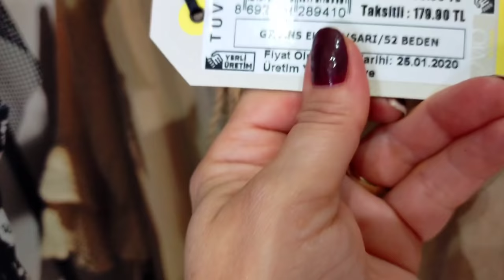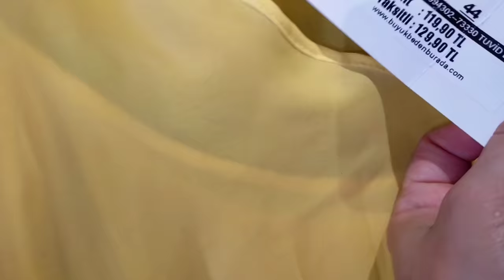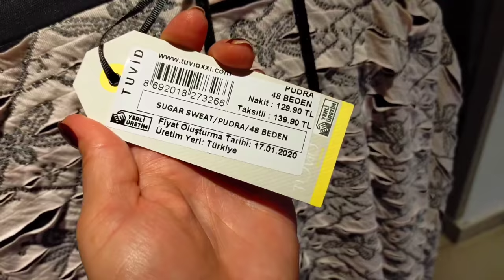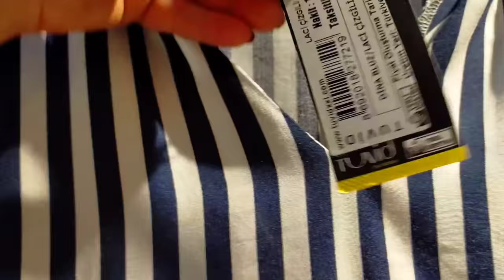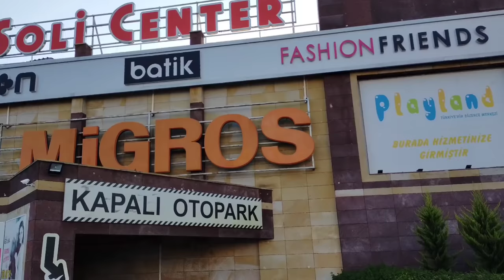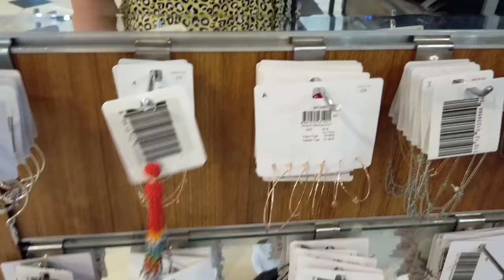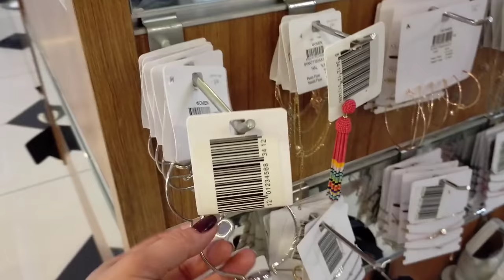Ностальгия по бросившей подруге /Почему Магазин одежды больших размеров меня разочаровал? U.S. POLO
Ностальгия по бросившей подруге нахлынула на меня при посещении Магазина больших размеров.
А почему в самом магазине я разочаровалась? Смотрите в видео.
Что я купила в Соли Центре?